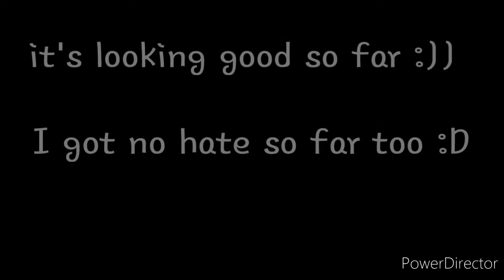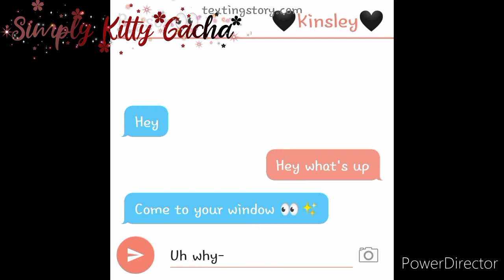Heat Season remake ||ep 2|| read desc.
Hey guys these last 2 weeks have been hard I'm losing friends and motivation has been hard to keep. Along with other things in my personal life. I'm also sick rn and I've been sick for 4 weeks now. I'm getting tested for COVID and I'm praying and hoping it's not covid. Stay safe everyone wear ur masks and have a great valentines day I asked my gf anyone else ask someone 👀
Warning swearing 🤬